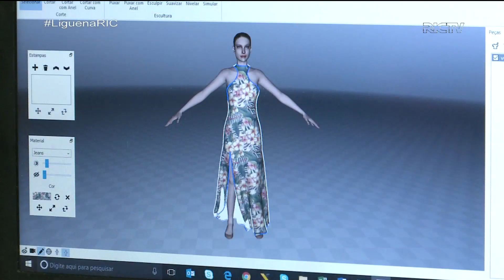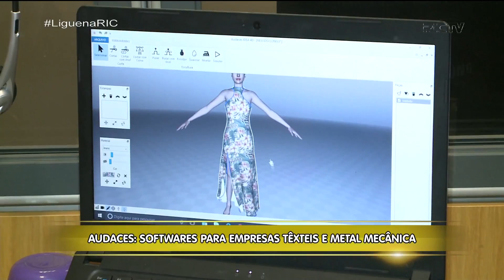Santa Catarina Industrial - Sempre à Frente: Audaces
Uma empresa de Florianópolis, criada por uma dupla de universitários é referência no segmento de programação de softwares de modernização da indústria têxtil. Com 25 anos de história, a Audaces já está presente em mais de 70 países.